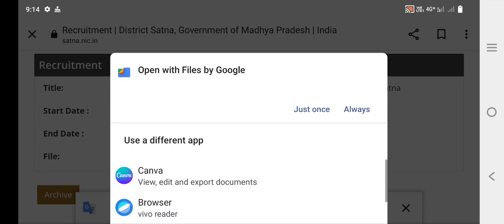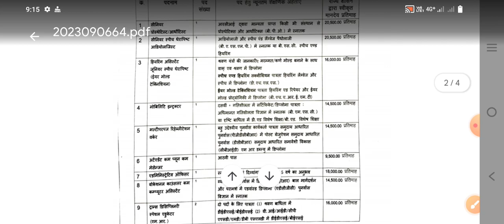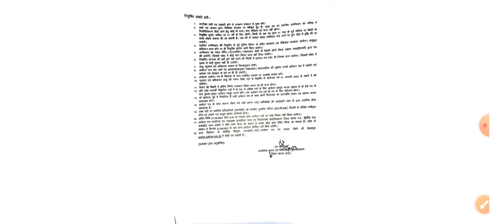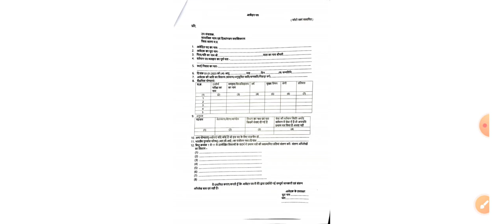सतना- MP NEW VACANCY 2023, MP VACANCY 2023, MP GOVT jobs, MP SAMVIDA VACANCY Acharyam MP JOBS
mp vacancy 2023
vacancy 2023
mp vacancy
mp patwari
Acharyam
peon vacancy
vacancy 2023